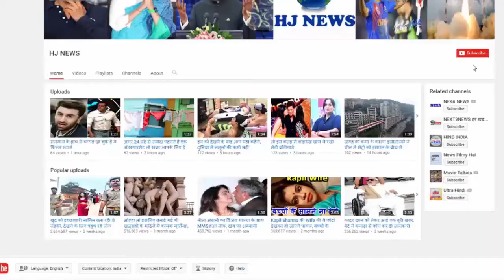ट्रांसपेरेंट टॉप में दिखीं सोनाक्षी, तो बहन रितिका के साथ नजर आए रणवीर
Sonakshi Sinha appeared in the transporter top of the black color on the airport last night. During this time, he completed his look with black goggles and caps. On the other hand Ranvir Singh's sister Ritika Bhavnani is seen on the airport. Apart from these, Aamir Khan, Vidya Balan, Karan Johar, Neha Dhupia, Shahid Kapoor, Sidharth Malhotra, John Abraham, Shraddha Kapoor, Fatima Sana Sheikh and Sneha Ullal are also seen in the airport.

 Saif Ali Khan's daughter Sarah was spotted out of the gym located in Khar. At the same time, Malaika Arora looked outside the gym located at Bandra.
Apart from these, when Sanjay Dutt looked out of Khatri Ashutosh Gowariker's office, Raveena Tandon was seen in designer Ritu Kumar's outfit.

HJ NEWS !!